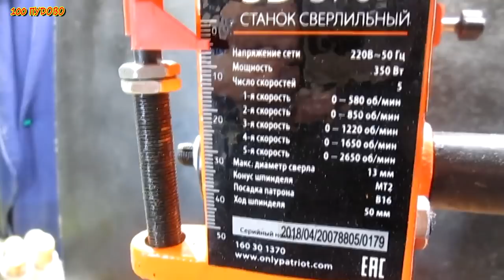3 идеи которые сможете сделать и вы / 3 simple ideas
Ты тоже сможешь сделать это . 3 интересные идеи